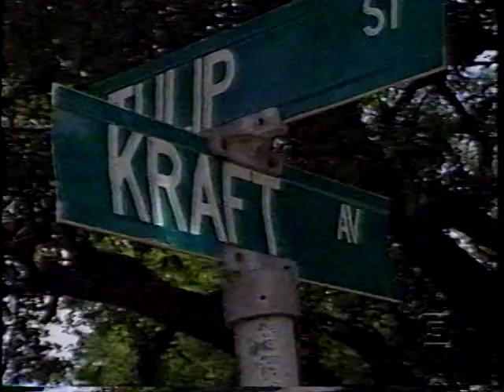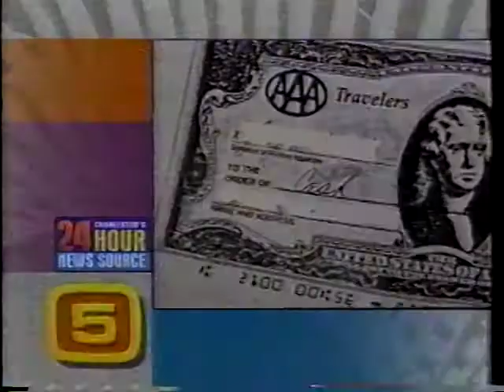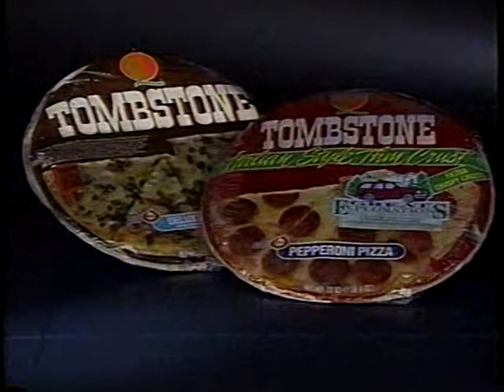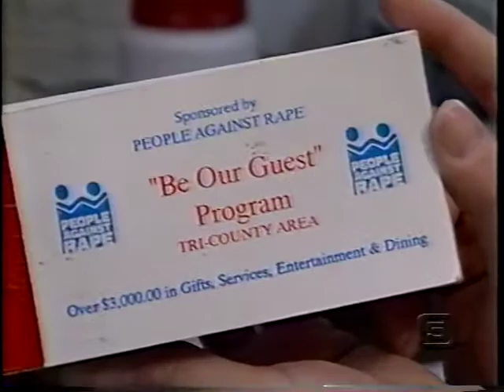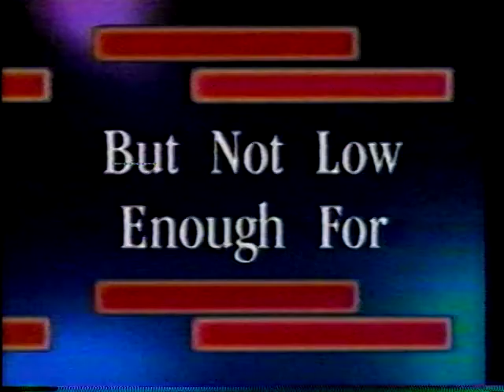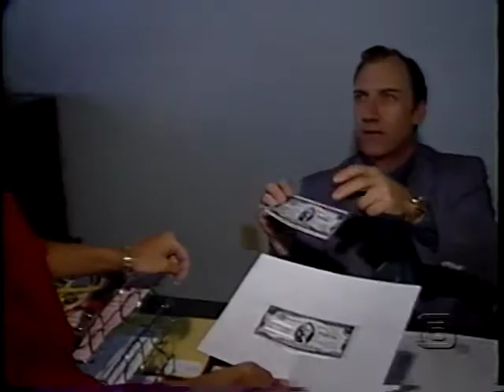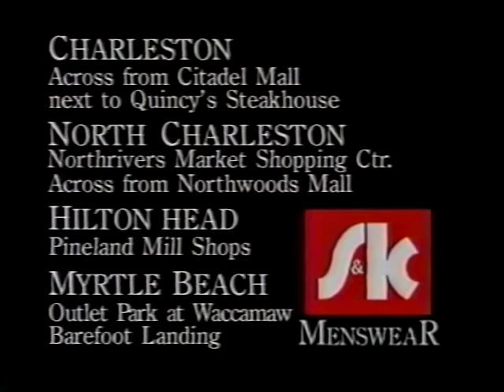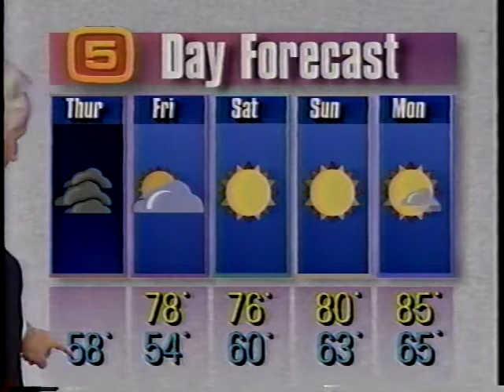WCSC newscast 1993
Edited Newscast